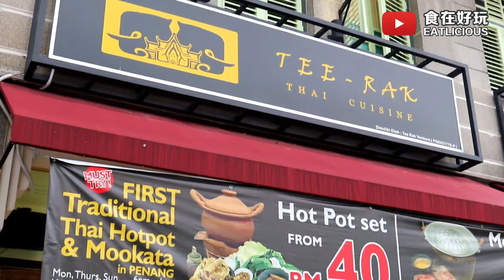【美食Vlog】Tee Rak Thai：营业到5AM的街边Jim Jum小火锅+Mookata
【槟岛 | 营业到5AM的街边Jim Jum小火锅+Mookata】
吃泰式陶瓷小火锅还是最新推出的Mookata配套，一律有 Unlimited Refill冬粉和雍菜，最爽的就是很多火锅食材也只是每样RM1起而已!!

之前试过了 @Tee Rak 的陶瓷小火锅后回味无穷，最近天气有点凉凉就约了朋友一起再去时发现他们有Mookata了耶!! Mookata搭配他们的Jim Jum, 鱼头汤和Tom Yam都非常不错，吃多多都不会觉得口渴耶!!

最爽就是他们营业至5AM，就算喝朋友一边吃一边吹水到半夜，都不怕服务员突然来说要打烊了，哈哈!! 而且经过几个月，发现他们FB Rating依然保持91%的好评，果然是回头率超高的店啊!!

无论是叫Mookata还是陶瓷小火锅Set，都可以选择Jim Jum, 石斑鱼头汤和Tom Yam三选一汤头，每一种汤底都是真材实料的哦!! Aroi Mak Mak!!

地点：116. Lorong Selamat, 10400 Georgetown, Penang
营业时间：6PM-1AM（Last call 1230AM, 星期日、一和四）；6PM-5AM（Last call 430AM, 星期三、五和六）
预定号码：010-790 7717 (Sean)；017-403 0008 (Max)
Waze： 或者搜索 Tee-Rak Thai Cuisine